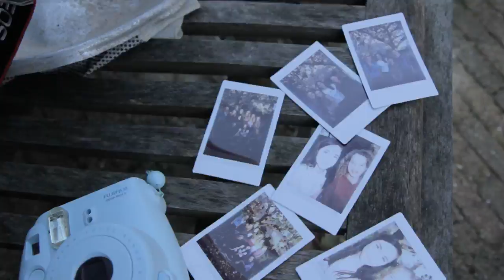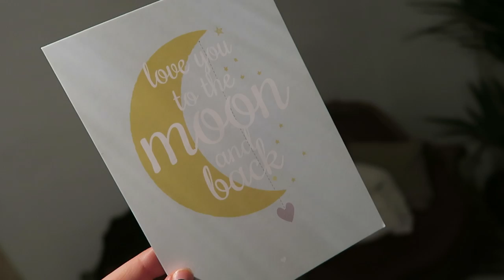Kijker verrassen! x HARTJES! | Teske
Met dank aan Saske van voor het filmen!